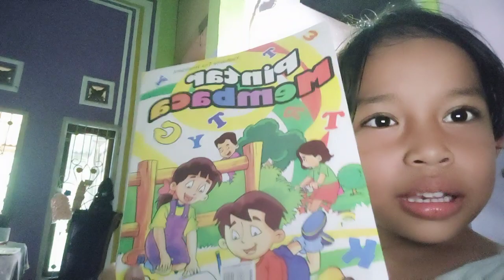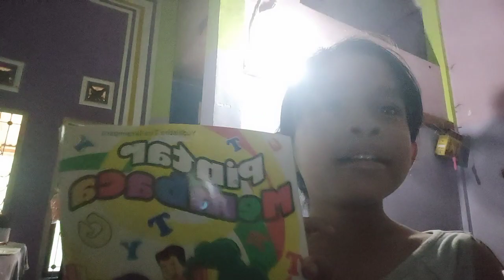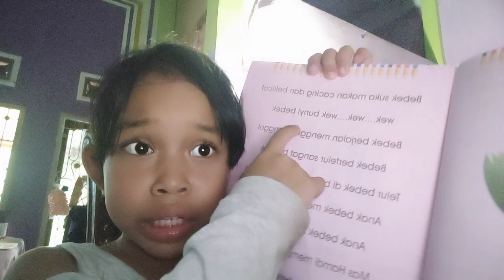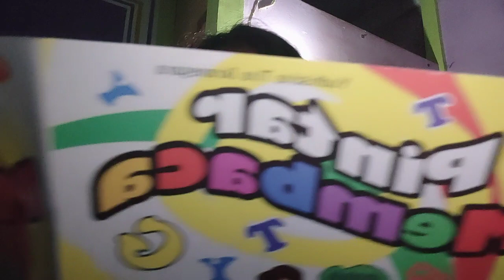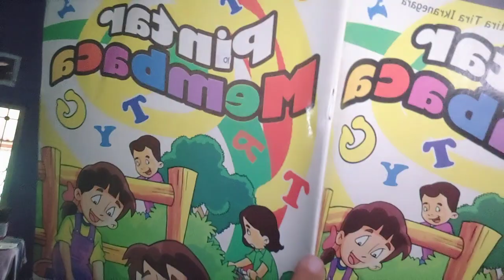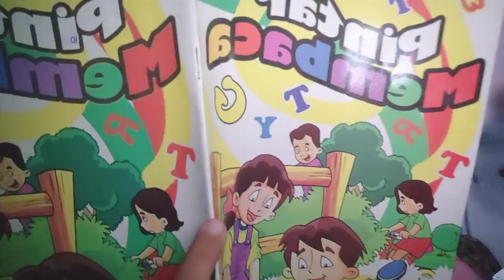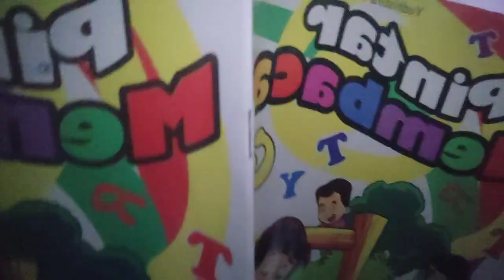Bahasa Indonesia campur bahasa dusun melayu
Tauh2 ank sdh buat Vidio dewek